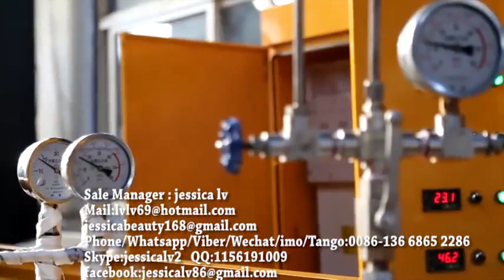PE Foam Sheet/Board Extruder Machine